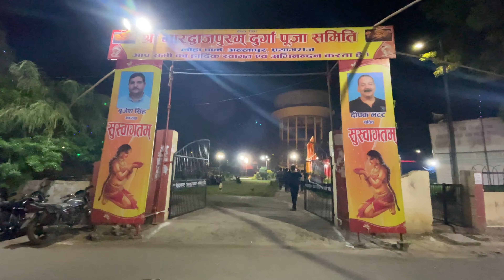अल्लापुर मेला प्रयागराज | Prayagraj Navaratra Mela | Navratra special 2024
नवरात्रि पर्व को पूरे प्रयागराज के सभी मार्केट में बहुत धूमधाम से मनाया जाता है और प्रयागराज के अलग अलग मार्केट मेला लगता है जैसे आज आप लोग अल्लापुर के मार्केट का मेला देखा |

Gadgets I use👇
Collar mic
Memory card